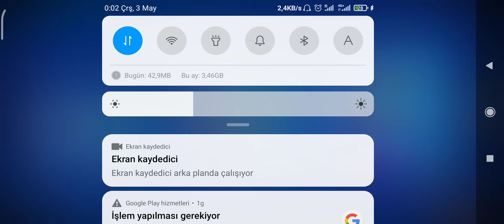FİSHDOM New Game Level 4.5.6.7.8.9.10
Do you love playing games? From action-packed adventures to heart-warming puzzle games, my channel has it all. So, what are you waiting for?